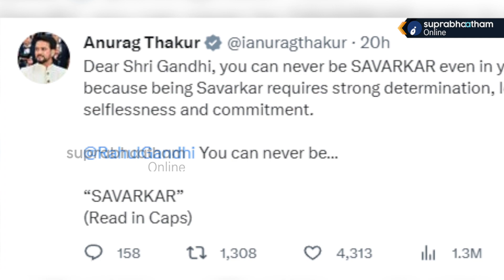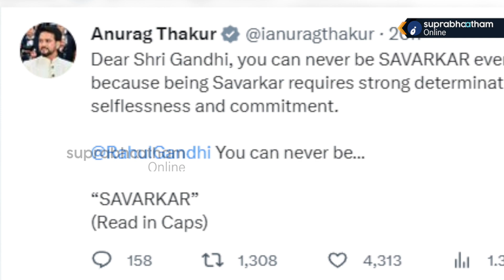സവർക്കറുടെ യോഗ്യത രാഹുലിനുണ്ടോ..?സവർക്കറുടെ മാപ്പും രാഹുലിന്റെ കോപ്പും rahulghandhi v/s savarkkar